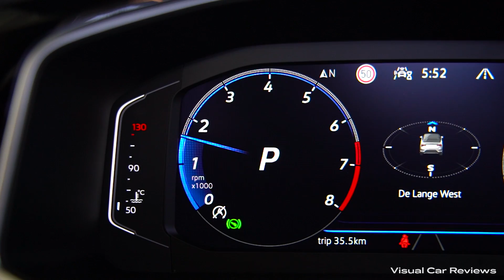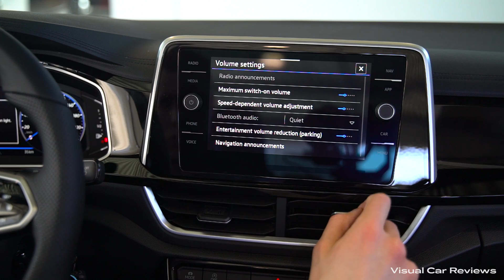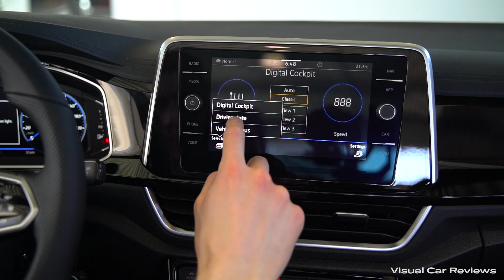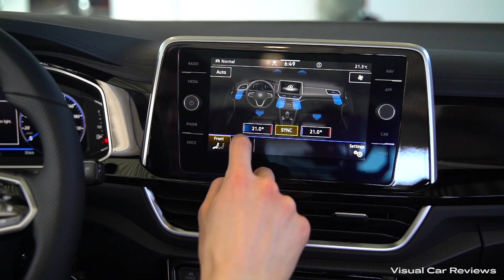2022 VW T-Roc Cabrio R Line (150hp) - Sound & Visual Review!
Here it is, the brand new 2022 VW T-Roc Cabrio R Line! In this video you can see a visual review of the Pure White VW T-Roc Cabrio 2022. Furthermore you can hear the sound and you can see the interior, infotainment system, virtual cockpit and the exterior of this new 2022 VW T-Roc Cabrio 1.5 TSI.

Time codes:
00:00 Engine sound
00:28 Unlocking car
00:37 Frontlights
00:47 Taillights
00:55 Front of the car
01:29 Engine
01:55 Roof up
02:20 Rims
02:28 Interior (front seats)
03:07 Interior (rear seats)
03:16 Rear of the car
03:43 Trunk
04:07 Virtual cockpit
04:25 Infotainment system
05:52 Climate control
06:16 Reverse camera

Car: 2022 VW T-Roc Cabrio R Line
Price: €53.818,-

1.5 4 cylinder - 110 kW/150 PS/250 Nm
Fuel consumption in l/100 km 6,5/100km
CO2-Emission in g/km 149 g/km
Towing capacity 1500 kg

Special thanks to Van den Brug Drachten!